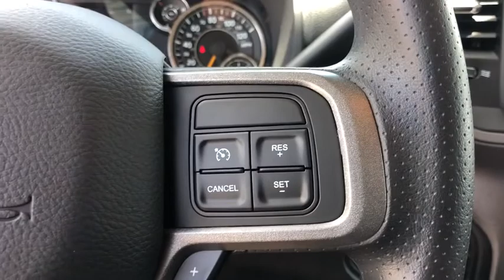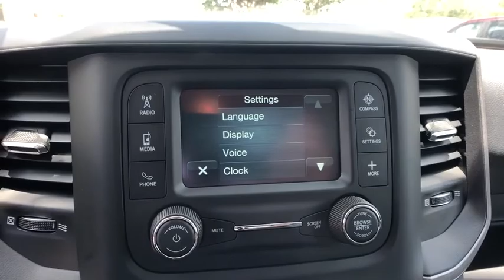2019 Ram 5500 Chassis Cab Orlando, Deltona, Sanford, Oviedo, Winter Park, FL G577823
2019 Ram 5500 Chassis Cab
2019 Ram 5500 Chassis Cab Tradesman - Stock#: G577823 - VIN#: 3C7WRNFL0KG577823

GVWR: 19 500 LBS,WHEELS: 19.5 X 6.0 STEEL (STD),ENGINE: 6.7L I6 CUMMINS TURBO DIESEL -inc: Selective Catalytic Reduction (Urea) Dual 730 Amp Maintenance Free Batteries Cummins Turbo Diesel Badge Supplemental Heater RAM Active Air B-20 Bio Diesel Capability GVWR: 19 500 lbs Clean Idle Emissions Label Current Generation Engine Controller Smart Diesel Exhaust Brake,4.44 AXLE RATIO (STD),TRANSFER CASE SKID PLATE SHIELD,TRADESMAN LEVEL 1 EQUIPMENT GROUP -inc: Remote Keyless Entry Satin Chrome Interior Door Handles,DIESEL GRAY/BLACK HD VINYL 40/20/40 SPLIT BENCH SEAT,FLAME RED CLEARCOAT,QUICK ORDER PACKAGE 2YA TRADESMAN -inc: Engine: 6.7L I6 Cummins Turbo Diesel Transmission: 6-Speed Auto Aisin AS69RC HD Halogen Quad Headlamps Door Sill Scuff Pads Glove Box Exterior Mirrors w/Supplemental Signals Map/Courtesy Lamp Exterior Mirrors Courtesy Lamps Trailer Tow Mirrors Rear Dome Lamp Exterior Mirrors w/Heating Element Matte Black Grille Upper/Lower Appliques Mirror Running Lights Black Exterior Mirrors Black Wheel Flares Overhead Console Overhead Cupholder Lamp Power Black Trailer Tow Mirrors,RADIO: UCONNECT 3 W/5 DISPLAY -inc: 5.0 Touchscreen Display SiriusXM Satellite Radio 1-Year SiriusXM Radio Service For More Info Call GPS Antenna Input Temperature & Compass Gauge,220 AMP ALTERNATOR,POWER TAKE OFF PREP -inc: Hard Wired Remote Start,TRAILER BRAKE CONTROL,TIRES: 225/70R19.5G FT ALL POSITION RR TRACTION (STD),VOLTAGE MONITORING AUTO IDLE UP SYSTEM,CARGO & CHMSL LAMP,SIRIUSXM SATELLITE RADIO -inc: 1-Year SiriusXM Radio Service For More Info Call ,ELECTRICAL ACCESSORY GROUP -inc: Voltage Monitoring Auto Idle Up System Trailer Brake Control 220 Amp Alternator,TRANSMISSION: 6-SPEED AUTO AISIN AS69RC HD -inc: Column Mount Automatic Shift Lever,115V AUXILIARY POWER OUTLET -inc: 400W Inverter,CHROME APPEARANCE GROUP -inc: Bright Wheel Skins Chrome Grille Surround Matte Black Grille w/Chrome Accents Bright Front Bumper,Four Wheel Drive,Power Steering,ABS,4-Wheel Disc Brakes,Locking/Limited Slip Differential,Dual Rear Wheels,Steel Wheels,Tires - Front All-Season,Tires - Rear All-Terrain,Tow Hooks,Intermittent Wipers,Variable Speed Intermittent Wipers,Daytime Running Lights,Automatic Headlights,AM/FM Stereo,Bluetooth Connection,MP3 Player,Auxiliary Audio Input,Adjustable Steering Wheel,Power Windows,Rear Bench Seat,Keyless Start,Cruise Control,A/C,Vinyl Seats,Split Bench Seat,Passenger Vanity Mirror,Power Door Locks,Engine Immobilizer,Traction Control,Stability Control,Front Side Air Bag,Driver Air Bag,Passenger Air Bag,Passenger Air Bag Sensor,Child Safety Locks